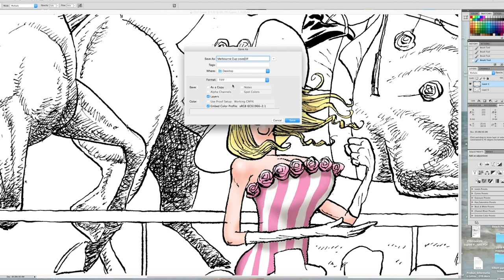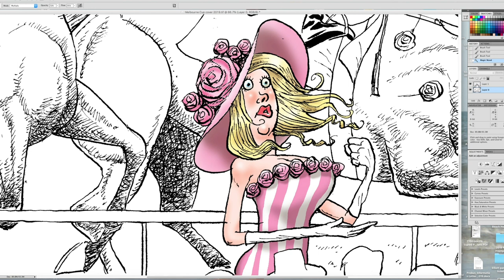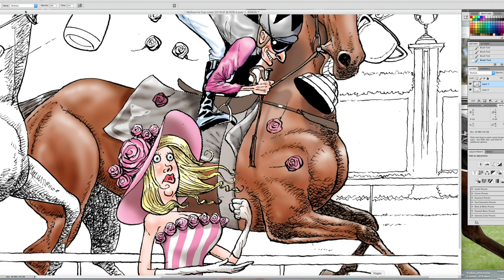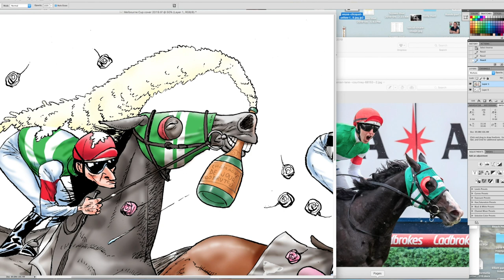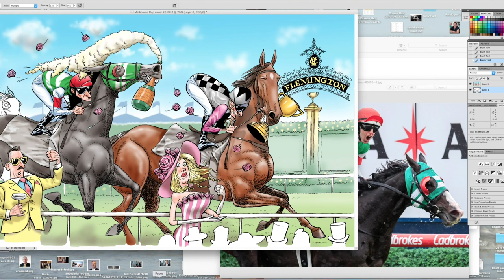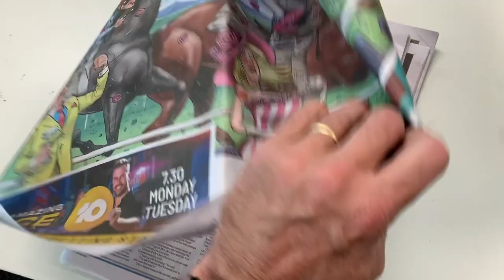Knight Melbourne Cup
Mark Knight cartoonist shows how he draws the front page wrap of the Melbourne Cup in Melbourne. This video takes us from the initial pencil sketch, to ink, and then the addition of colour and finally the finished newspaper front page.